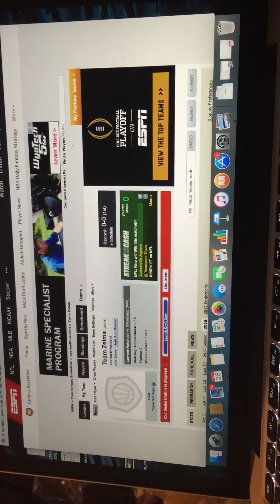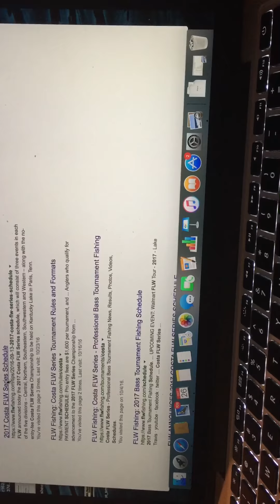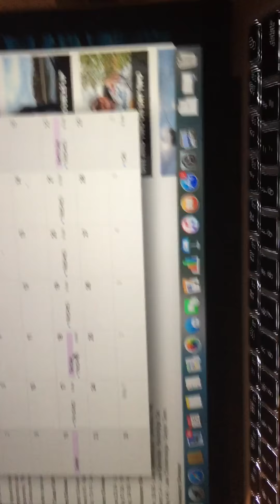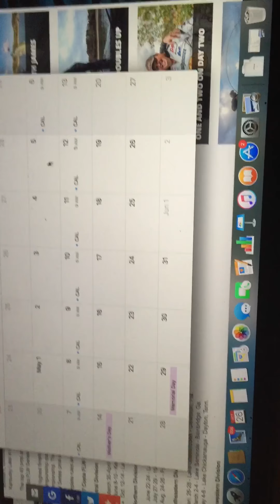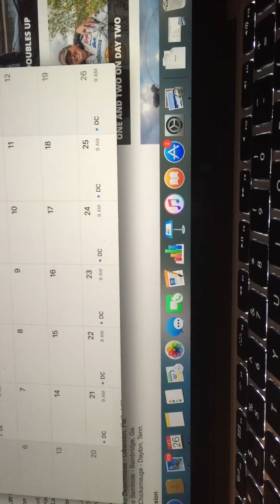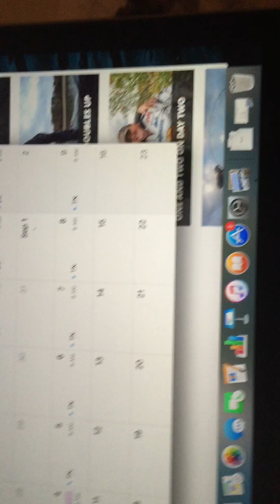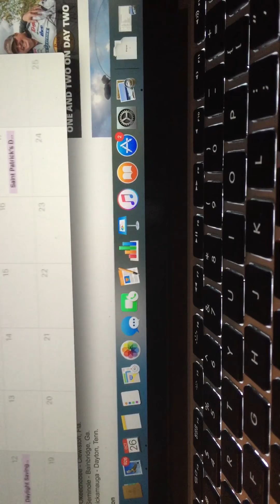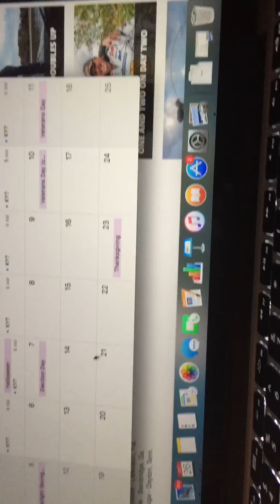2016 Recap/ 2017 Preview